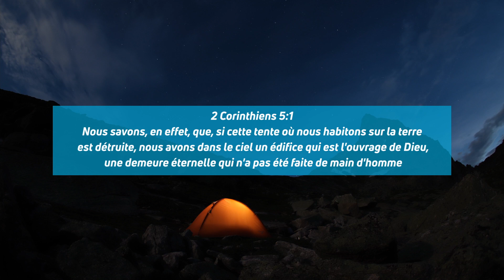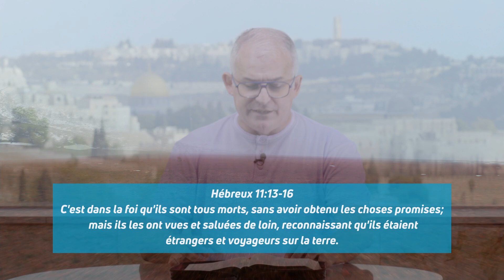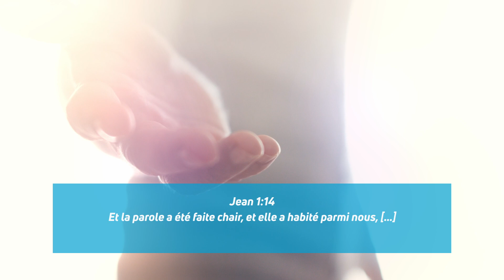Jacques Elbaz : Souccot : une fête eschatologique 5ème et dernière partie| tbnfr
Aujourd'hui dans l'émission Échos de Jérusalem, Jacques Elbaz conclut dans cette cinquième partie sur la fête de Souccot et nous montre comment La cabane (soukkah) est un symbole du retour de Christ.

Depuis 1973, TBN, est l'une des télévisions chrétiennes les plus connues - et les plus regardées - au monde.  Enregistrée devant un public en direct et animée par Matt et Laurie Crouch de TBN ainsi que d'autres personnalités connues, ils nous présentent des interviews  exclusives d'une grande variété d'invités, pour recevoir et apprendre de la Parole de Dieu et dans le but de mieux Le découvrir. A ne pas manquer!